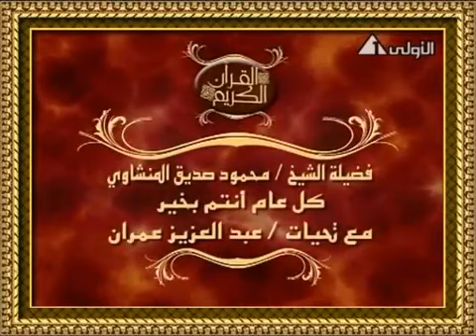نسخة اصلية نقية محمود_صديق_المنشاوي سورة_المدثر مسجد السلطان حسن 1978 (تلاوة كاملة بلا تعديلات)